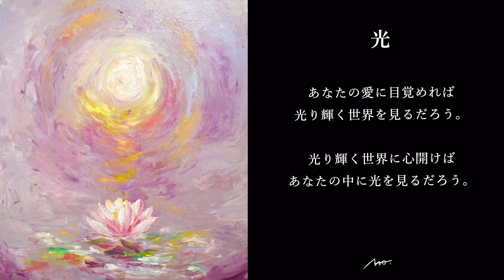【本当のあなたに目覚めるあなたへ】〜光〜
【 Youtube┊infinity artist NAO  】

こんにちは、
infinity artist NAO（インフィニティアーティストNAO）です。
掲載している全ての作品は、私が一つ一つを描き編集し配信しています。
私の作品を楽しんでいただけたら幸いです。

良い波動や幸せを感じていただけましたら、
コメント、ご感想などいただけると嬉しいです。

《 Youtube運営に関するアンケートはコチラ 》

⋆.·✦ ┈ABOUT ┈┈┈┈┈┈┈┈┈┈┈┈┈┈┈┈┈┈┈┈┈┈┈

インフィニティアーティストNAO┊INFINITY ARTIST NAO

“ インフィニティ ” アーティストNAOは誕生月「８」月から命名。（数字８と∞インフィニティマークに繋がりを感じたことから）また、NAO自身が獅子座であることから獅子はNAOを意味するアイコンに。Leoはハワイ語で「声、メッセージ」の意である。描くアートに“魂からのメッセージ”を込め見る人に届ける。2023年には台湾玉山銀行様（E.SUN Commercial Bank）よりご依頼の絵画を玉山銀行新福岡支店へ納品など多方面にて活動中。活動の幅を広げている。

【 About infinity artist NAO 】
Infinity NAO was named after her birth month of August, which is symbolized by the number 8 and carries associations with infinity. This connection between the number 8 and the infinity symbol resonates deeply with Nao’s artistic vision.

NAO, as a Leo, represents an icon. In Hawaiian, Leo means “voice message,” reflecting NAO’s commitment to infusing her artwork with profound messages from the soul, aiming to resonate with those who encounter it.

The renowned artist NAO was born in 1990 in CHIBA Prefecture, Japan.
Her companies, "INFINITY SIX" and "INFINITY ARTIST," are named after her birthday,
August 6. "LEO" holds significant symbolism for NAO,
representing a self-portrait, with its Hawaiian meaning as "message."

In 2023, NAO exhibited her versatility in various fields, including delivering paintings commissioned by Taiwan’s E-SUN Commercial Bank to the new Fukuoka branch of the Yushan Bank. This expansion of her creative endeavors highlights NAO’s growing influence and the expanding scope of her activities.

【 Awards 】
2024 Roppongi Designer's Flag Contest - Tokyo Midtown Award Prize
2024 Jam Open Call Exhibition - Sam Trading Prize, All Over Japan Gallery Tour
2023 Taipei 101 Impression Taipei International Editing Competition- Ranked within the top 10 out of 387 entries from 6 countries, including Japan, Korea, and Hong Kong
2021 2nd Happy Women Contest - Special Award, Westin Hotel Tokyo
2016 ALBION AWARD - Gold Award Winner, ALBION Co., Ltd.

【 Solo Exhibitions 】
2023 The LIONS - Mori no Hall 21, Matsudo, Chiba
2023 Reception Art Exhibition - Ascot Marunouchi, Tokyo
2022 Award-winning Works Exhibition - THE WESTIN TOKYO 1st Floor Lobby, Mita Tokyo

【 Commissions 】
2022 Ｅ.SUN Bank / Taiwan - Vibrant Yushan F3, small size, corporate collection
2023 Ｅ.SUN Bank / Taiwan - Vibrant Yushan F20, big size, corporate collection
2023 Ｅ.SUN Bank / Taiwan - Vibrant Yushan F20, big size, VIP collection

Q.作品をご希望ですか？
Would you like a piece of artwork?

🎨 ART┊Infinity artist NAO
📹 Edit┊Infinity artist NAO
🤝 Supporter┊MasaG
🌈 Special thanks┊infinity art Fans
🎧 BGM┊ Free music